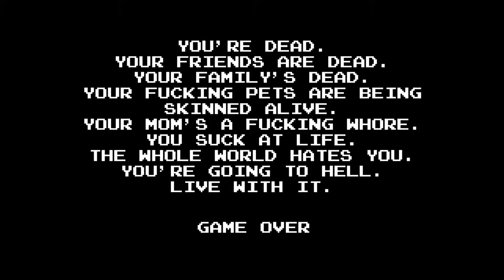En Directo - Angry Videogame Nerd Adventures - ep.1